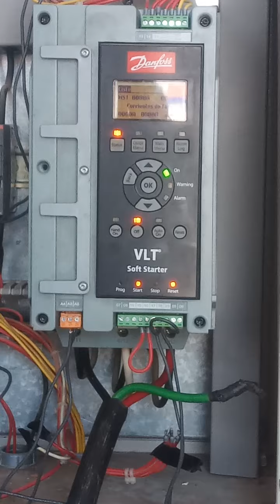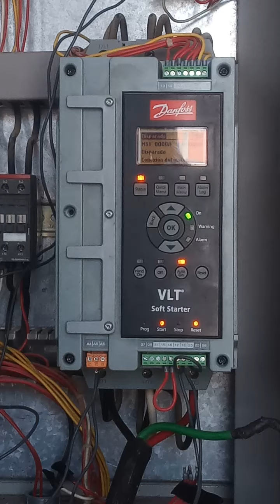May 10, 2024